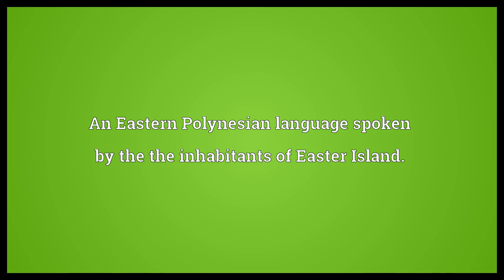Rapa Nui Meaning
Video shows what Rapa Nui means. Easter Island. An Eastern Polynesian language spoken by the the inhabitants of Easter Island..  Rapa Nui Meaning. How to pronounce, definition audio dictionary. How to say Rapa Nui. Powered by MaryTTS, Wiktionary